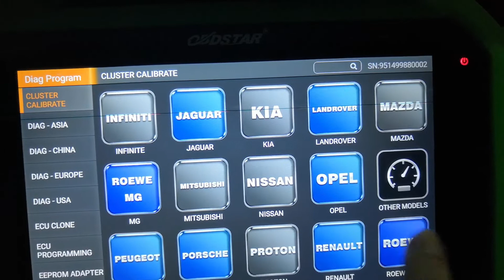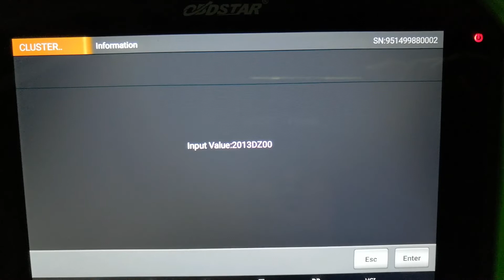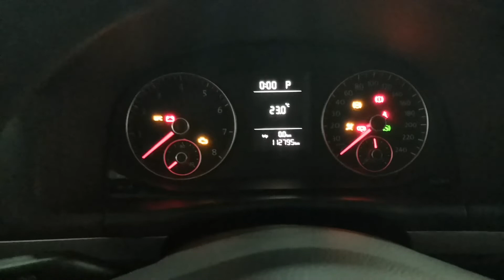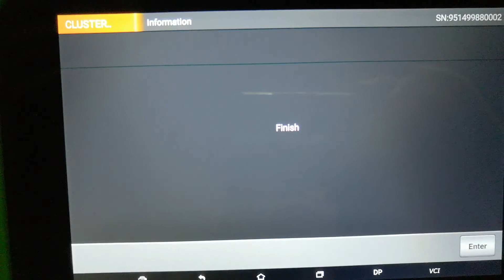OBDSTAR Key Master DP PLUS Cluster Calibration on VW Touran 2013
VW Touran 2013 Cluster Calibration -  OBDSTAR Key Master DP PLUS